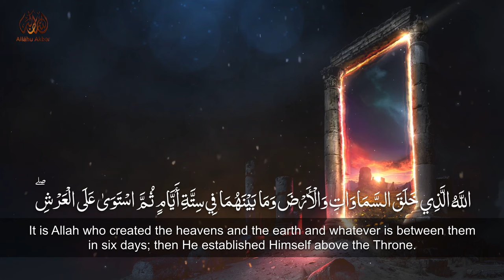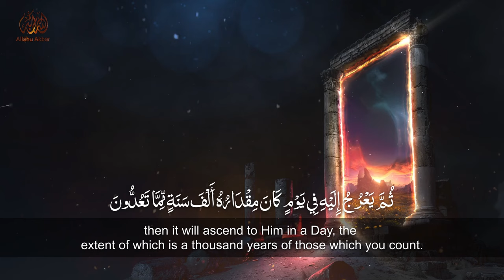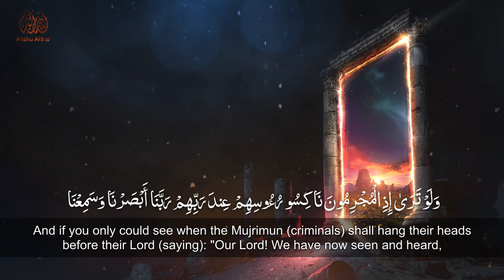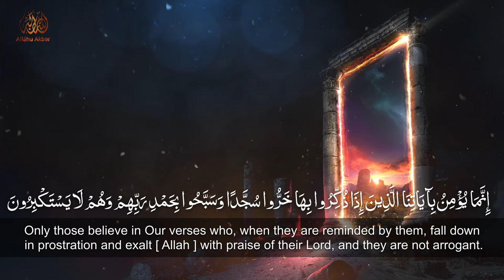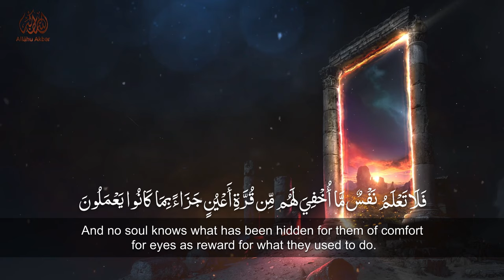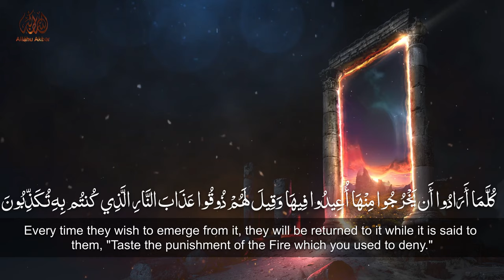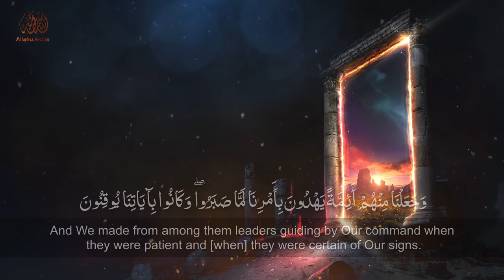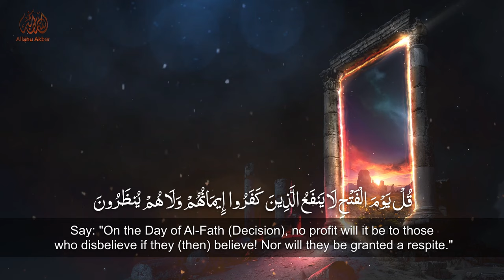Surah As-Sajdah calm recitation by Sherif Mostafa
Reciter Sherif Mostafa